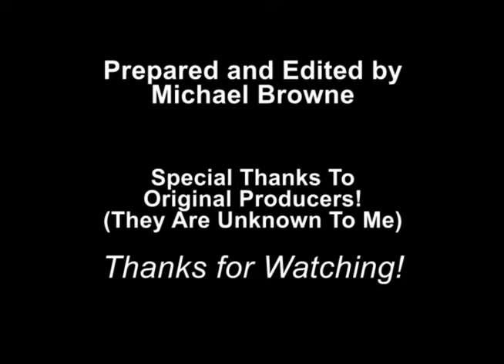2006 - Beach Shaggers Hall of Fame - Induction of Carl Smith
This video includes the induction of Carl Smith into the Beach Shaggers Hall of Fame at the induction ceremony in 2006.  The event was held at The Ocean Drive Beach & Golf Resort that is located in the Ocean Drive Beach and Golf Resort in North Myrtle Beach, South Carolina.

The Beach Shaggers Hall of Fame was originated by Rick Hubbard during 1983 when he got together with Harry Driver and others with his idea to recognize those original and noteworthy shaggers from Ocean Drive.  Rick was also the owner of the Sand Flea Beach Club where these early events were held.    Lots of great shagging from those who were there in the beginning...